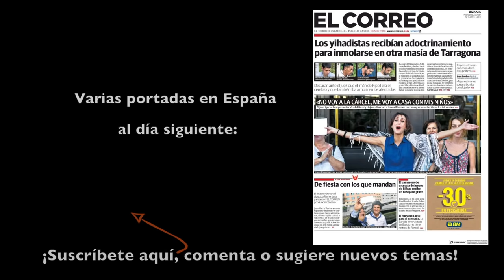Soy Fotógrafo / Capítulo 6 📷 Fotografiando el caso de Juana Rivas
↓↓↓  ¡Lee abajo para mucha más info!  ↓↓↓

Esta vez vamos con un tema algo más serio y de importancia nacional e incluso internacional (Veréis lo que es un absoluto caos informativo). Se trata de la cobertura fotográfica para prensa sobre el tema de Juana Rivas, de la cual puedes informarte para entender la historia aquí y dentro hay más enlaces